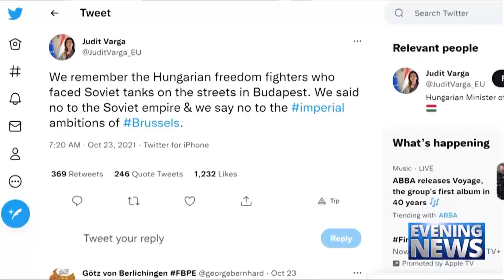Catholic — News Report — Unbowed Freedom Fighters